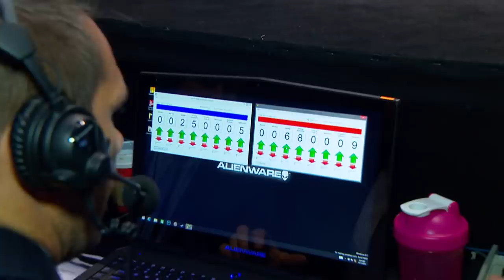Top 50 Events | #19 | ONE: PRIDE OF LIONS | 2015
In the lead-up to ONE Championship’s blockbuster 100th event, ONE: CENTURY, we’re celebrating the top 50 shows in the company’s history. Today, we relive ONE: PRIDE OF LIONS, which featured Dejdamrong Sor Amnuaysirichoke vs. Yago Bryan in the main event, along with a couple other action-packed bouts from an epic night in Singapore. Get hyped for the biggest event in ONE history on 13 October!